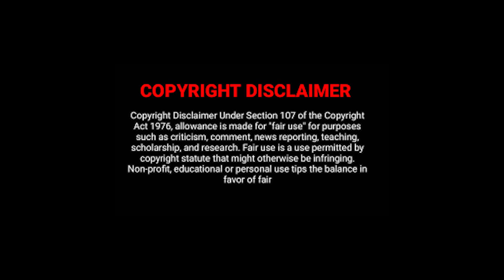VENOM LET THERE BE CARNAGE | MARVEL STUDIOS | TRAILER | EPIC TRAILERS AND PROMOS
1 like
1 comment